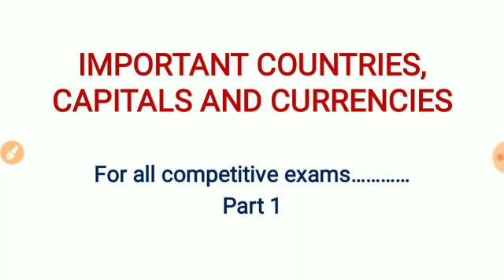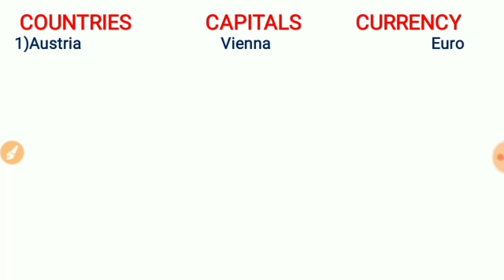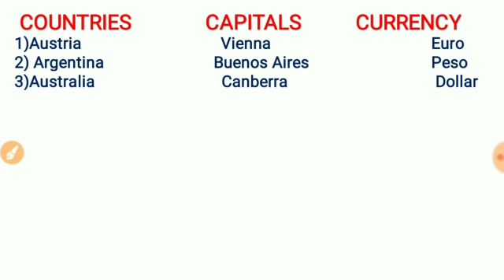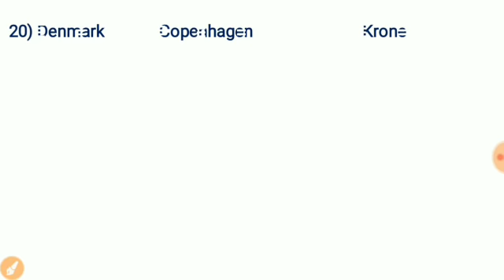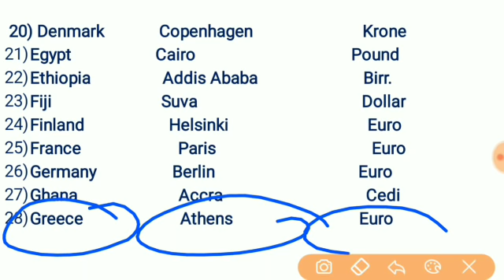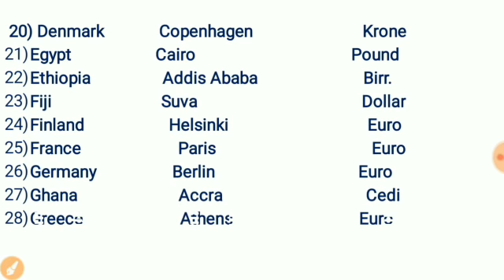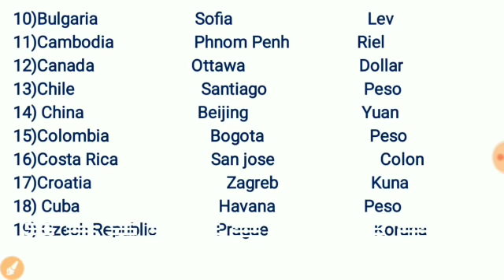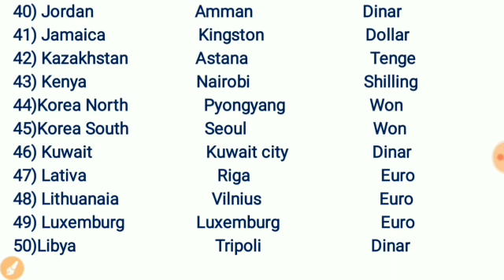Top 50 important Countries, Capitals and Its Currencies /Important for all competitive exams /